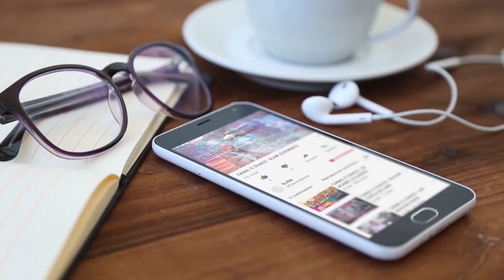C9 - Premio Dorado para La Termal Tv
PREMIO DORADO PARA EL 9
OTRO PREMIO A PROGRAMAS DE CANAL 9
Se realizó la entrega de los Premio Dorado. La Termal TV y Todos por Igual recibieron la distinción otorgada por la Asociación de Trabajadores de la Comunicación Social.
“CACHO” RUBIO - PERIODISTA // MARCELO LAGRANJA - ORGANIZACIÓN PREMIO DORADO // COMODORO RIVADAVIA // PATRICIA - SANTA FÉ // “BUSCANDO LA TUERCA” - RAMOS MEJÍA // DAIANA MIRANDA - LA TERMAL TV